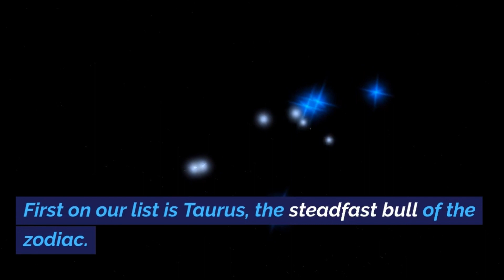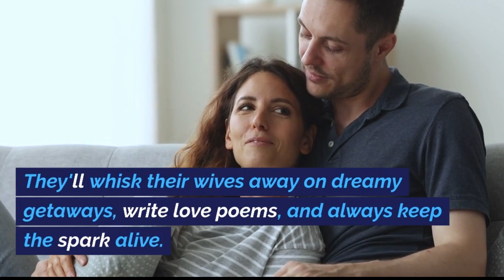5 Zodiac Signs Who Treat Their Wives as Queens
Discover the most loving and devoted partners among the zodiac signs. In this heartwarming video, we unveil the top 5 signs that shower their wives with love, respect, and royal treatment. From lavish gestures to unwavering support, find out which zodiac signs truly know how to make their wives feel like queens.